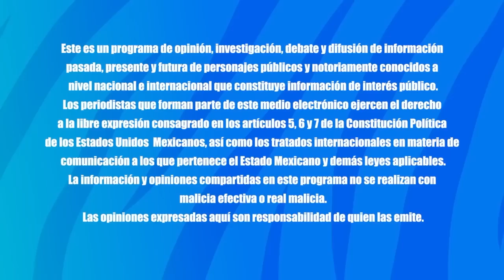Las sirenas y el mar - Mary Tere Médium